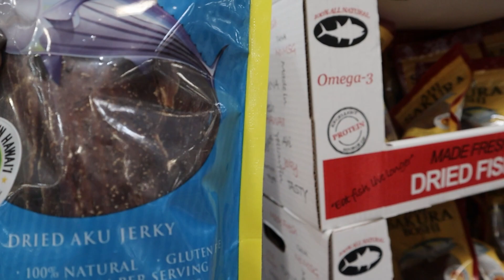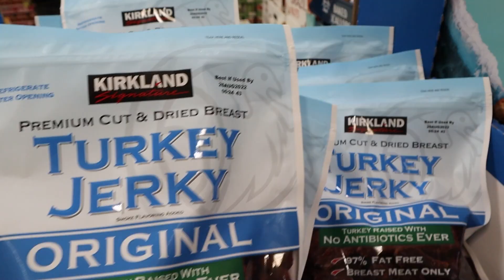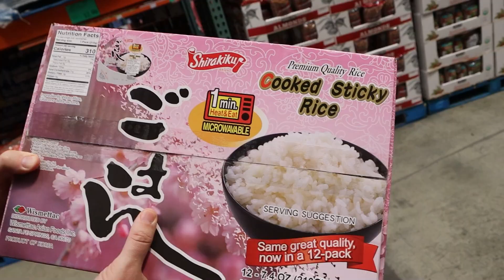BIG COSTCO grocery shopping TRIP for our FAMILY of 8!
BIG COSTCO grocery shopping HAUL for our FAMILY of 8!

We just got settled into our new house in Hawaii and needed to do a big stock up grocery shopping trip at Costco for our big family! Come shop with me to see everything new at Costco for February and find out if there is anything special about our new local Costco store.

69 Lincoln Blvd. Suite-A # 267